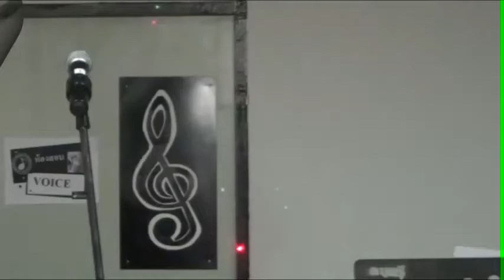สอบ Saxophone 3 - Sax Six Sax Concert 04 - แจ็ค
สอบ Saxophone 3 - Sax Six Sax Concert - แจ็ค เอกดนตรีจันทรเกษม